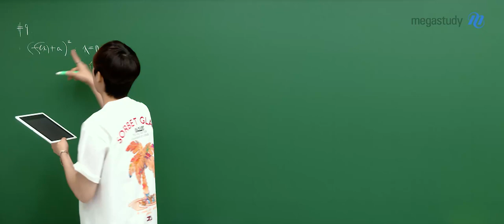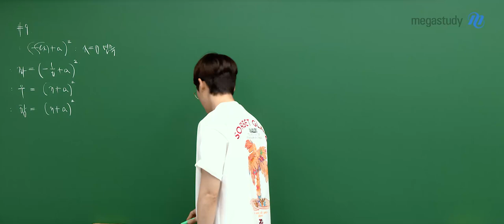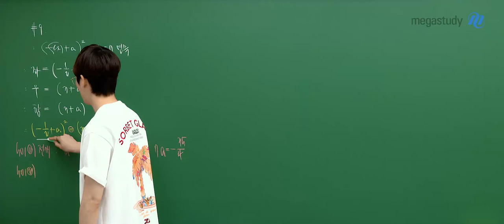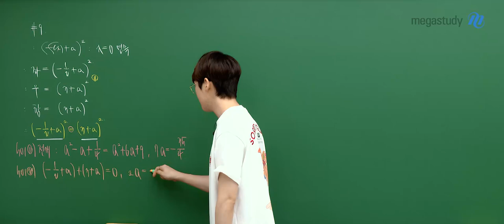[메가스터디] 수학 김기현쌤 - 고3 6월 모평 공통수학 해설강의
수학 김기현 선생님의 고3 6월 모평 공통수학 해설강의 영상입니다.